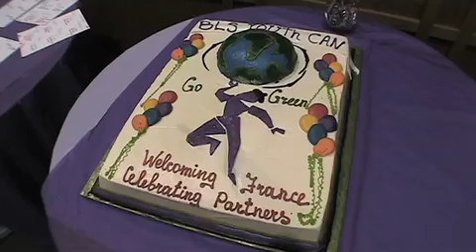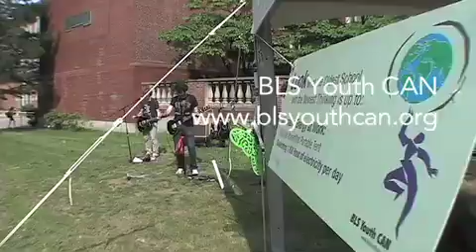BLS Youth CAN Year End Awards